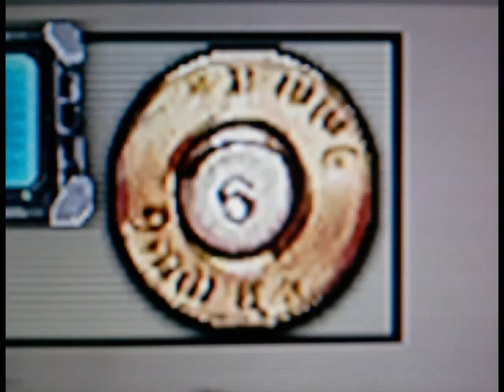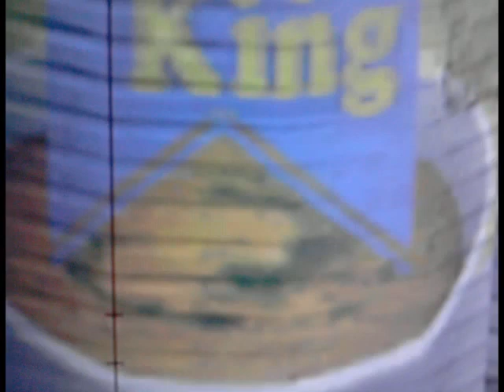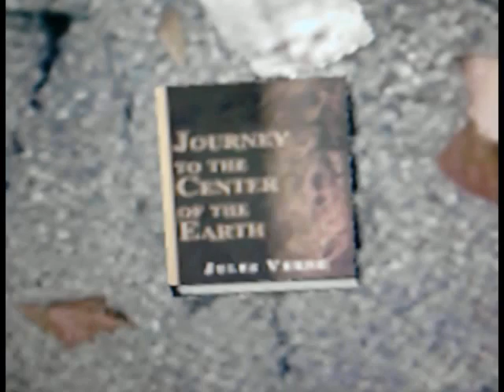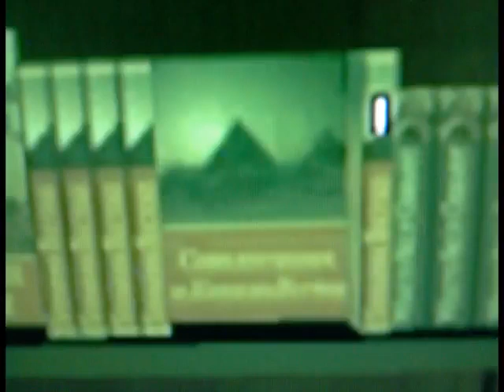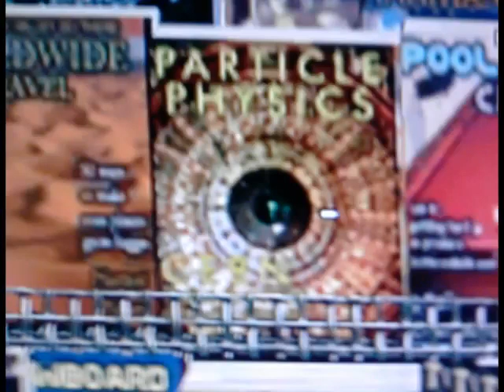COD 6 MW2 Illuminati & Subliminal Messag